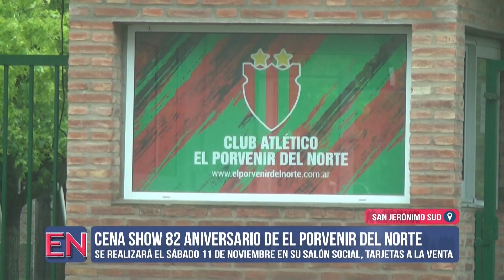Gran Cena 82° Aniversario de El Porvenir Del Norte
Últimas tarjetas disponibles para la cena show donde el club El Porvenir Del Norte estará celebrando sus 82 años de vida.